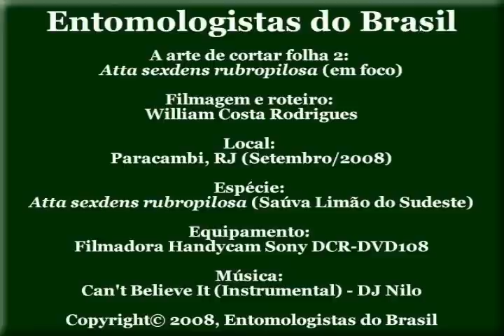A arte de cortar folha 2: Atta sexdens rubropilosa (em foco)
Saúva cortando uma folha com destreza e arte